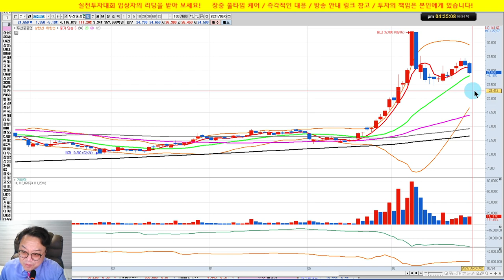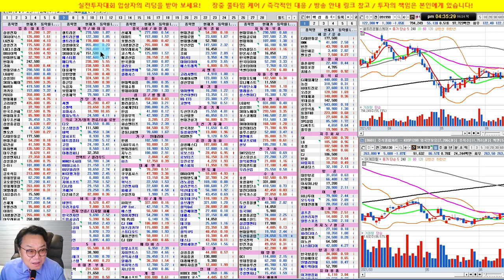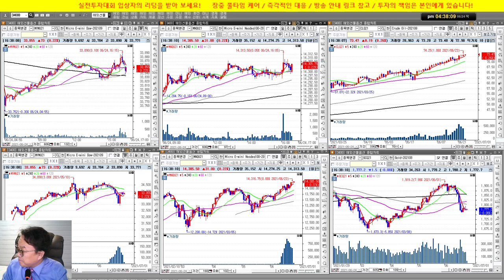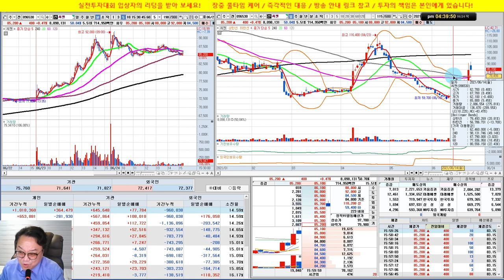카카오 급락/sk이노베이션,LG전자, 현대제철 강세/실전투자대회 입상자 닥터케이의 주식방송/21/06/24